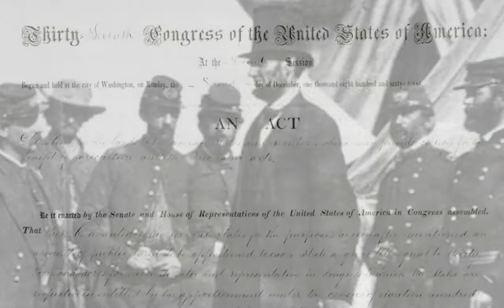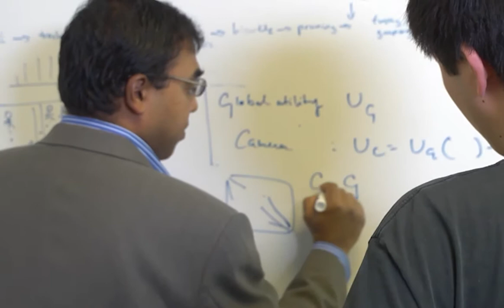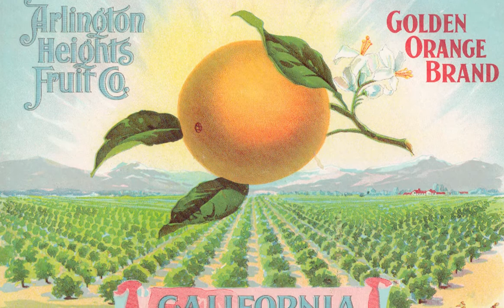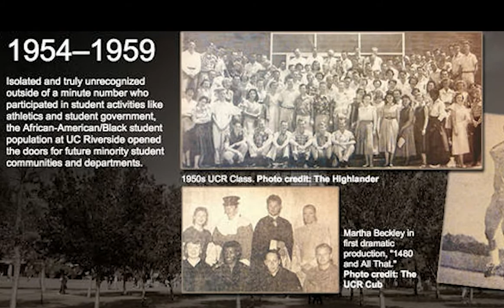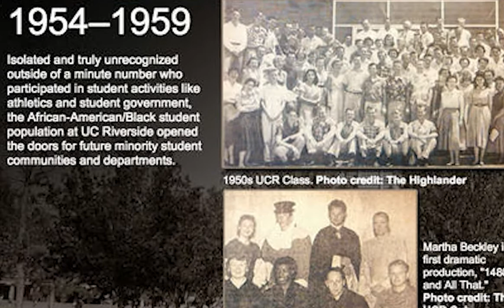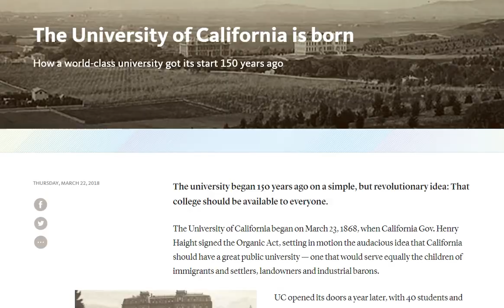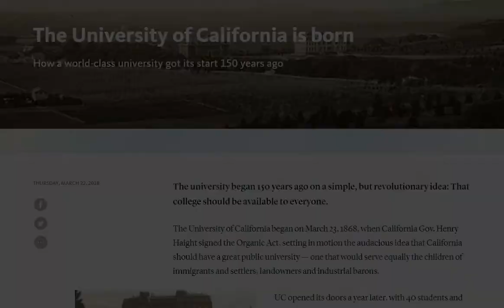History of UCR